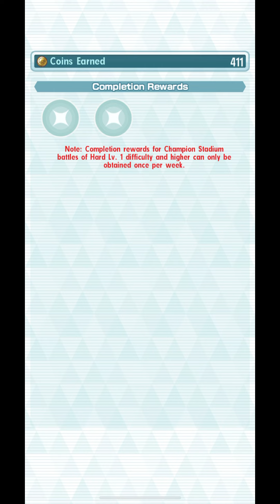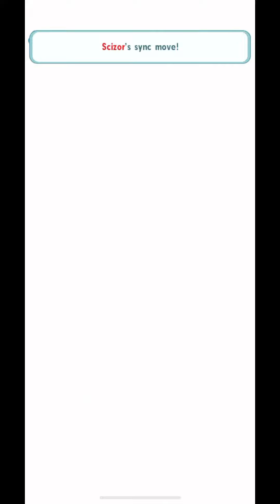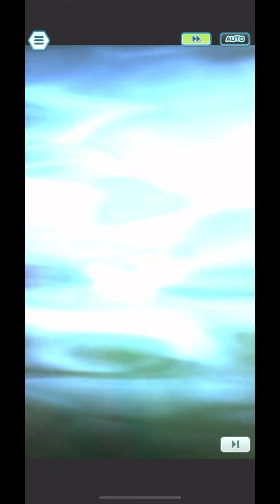Pokemon Masters EX Kalos Champion Stadium 15,000 Points (4/8/24-4/14/24)